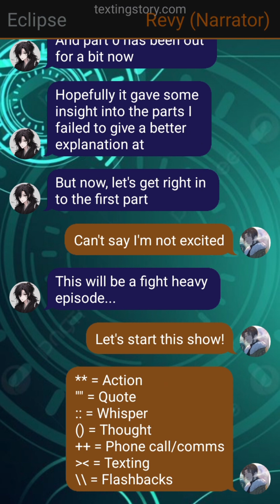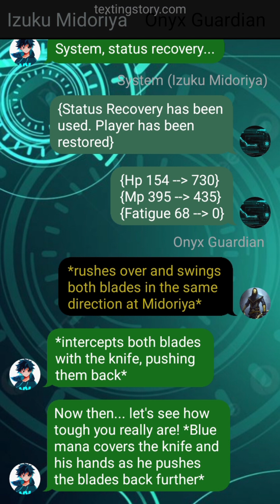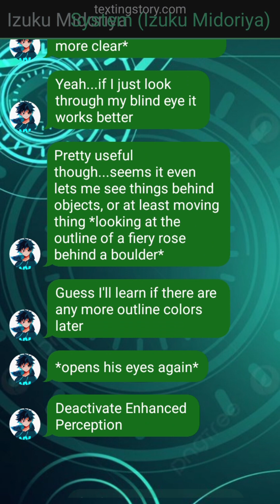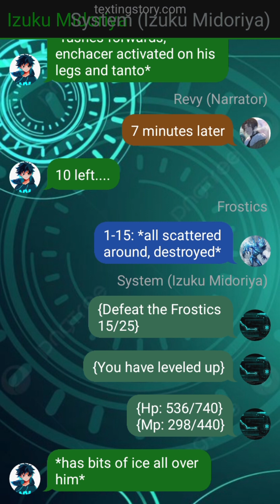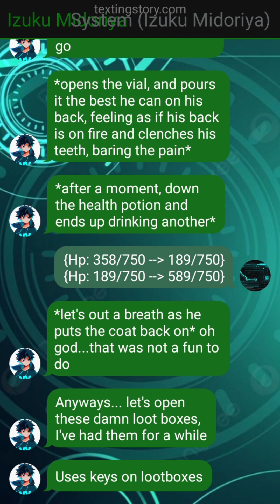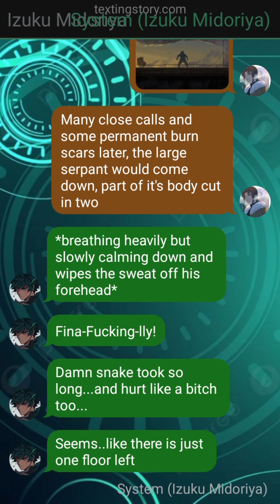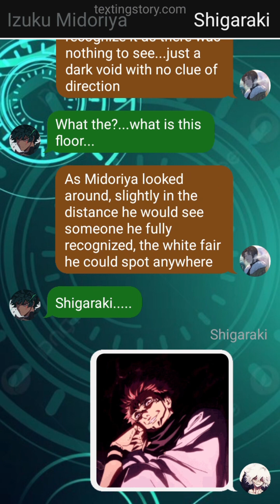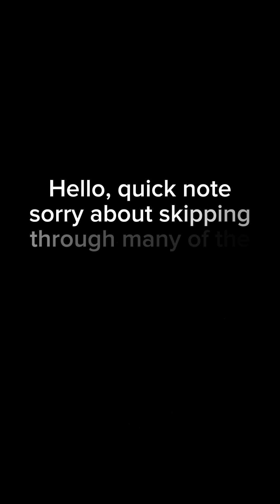Leveling System S.2 - MHA Texting Story - Part 1 - CANCELED - Going to be remade at some point.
Don't waste time. This series has been canceled and will be remade at a later date.

Sorry about spelling mistakes and feel free to point out mistakes or suggest ideas.